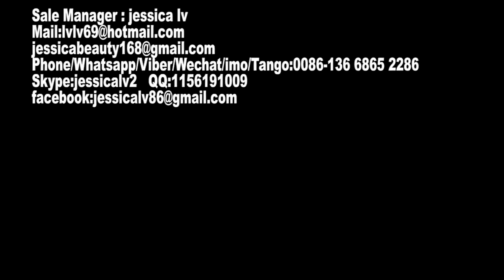disposable ps foam container machine,PS foam machinery for food containers,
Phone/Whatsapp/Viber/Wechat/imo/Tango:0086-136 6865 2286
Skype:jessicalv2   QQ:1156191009